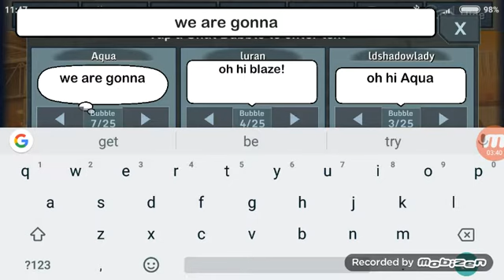Making YouTubers on gacha studio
Check out Tristan GIGA's channel